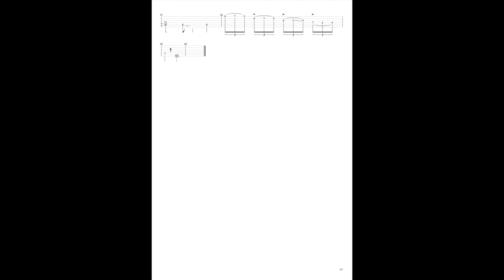LE PALM MUTE A LA RISING FORCE